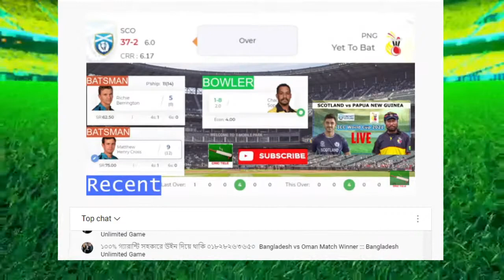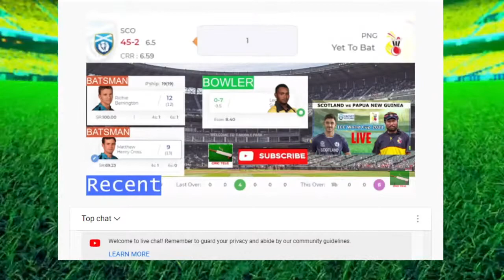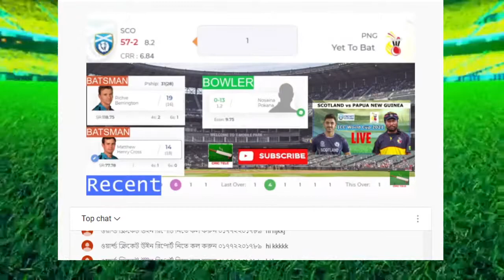🔴LIVE: Scotland vs Papua New Guinea Live Score - Live Cricket Match Today - T20 World Cup 2021 Live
SCO vs PNG LIVE CRICKET Live Match || LIVE SCORE & COMMENTARY | PNG vs SCO LIVE CRICKET Live Cricket Score - SCO vs PNG Live cricket || Live Scores Scotland vs Papua New Guinea | Live Cricket 2021. live cricket match today. LIVE Score & Hindi & Bangali Commentary | Scotland vs Papua New Guinea 2021 Live cricket match today Live -
T20 World Cup 2021 Live | ICC live cricket 2021 | PNG VS SCO 2021 | T20 Live - T20 Live Cricket Match Streaming - Live Cricket 2021 LIVE ICC WC

Teams and Squads

Scotland Squad:

George Munsey, Kyle Coetzer(c), Matthew Cross(w), Richie Berrington, Calum MacLeod, Michael Leask, Chris Greaves, Mark Watt, Josh Davey, Safyaan Sharif, Bradley Wheal, Dylan Budge, Craig Wallace, Alasdair Evans, Hamza Tahir

Papua New Guinea Squad:

Tony Ura, Lega Siaka, Assad Vala(c), Charles Amini, Sese Bau, Norman Vanua, Simon Atai, Kiplin Doriga(w), Damien Ravu, Kabua Morea, Nosaina Pokana, Chad Soper, Jason Kila, Hiri Hiri, Gaudi Toka

Important Points

Scotland vs Papua New Guinea T20 Live
Scotland cricket live
live cricket
Scotland cricket live Today
T20 World Cup 2021 Live
icc live cricket match today
SCO vs PNG lIVE
gtv live
t20 live cricket match today
star sports 1 live cricket match today online
SCO vs PNG Live Match Today
tsport Scotland live
t sports live
g tv today live cricket
gazi tv live cricket today now
t sports live cricket match today
SCO vs PNG t20
Scotland live cricket match
Scotland vs Papua New Guinea live Streaming
aj ka live match
বাংলাদেশ বনাম স্কটল্যান্ড টি -টোয়েন্টি লাইভ
gtv লাইভ
জিটিভি লাইভ ক্রিকেট

ICC Cricket T20 Teams

1 Pakistan
2 India
3 England
4 Austrlia
5 Bangladesh
6 Sri Lanka
7 Oman
8 West Indies
9 South Africa

SCOvsPNG LivecricketMatchToday ICCT20Worldcup2021 Livecricket T20WC🔴LIVE: Scotland vs Papua New Guinea Live Score - Live Cricket Match Today - T20 World Cup 2021 Live

Teams and Squads

Important Points

Scotland cricket live
live cricket
gtv live
tsport Scotland live
t sports live
gtv লাইভ
জিটিভি লাইভ ক্রিকেট

1 Pakistan
2 India
3 England
4 Austrlia
5 Bangladesh
6 Sri Lanka
7 Oman
8 West Indies
9 South Africa

SCOvsPNG LivecricketMatchToday ICCT20Worldcup2021 Livecricket T20WCWelcome to the Official Channel of ICC T20 WORLD CUP !
Keep Supporting 💪
Keep Loving ❤
Keep Sharing ⤴